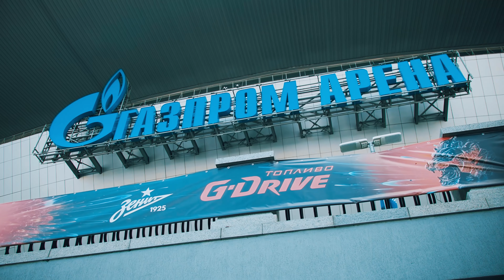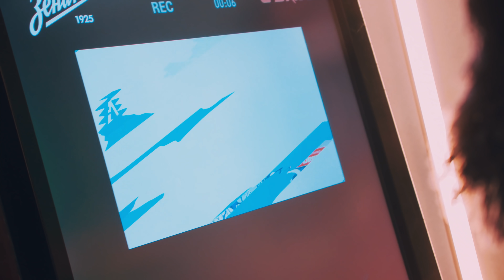G-Drive x ФК «Зенит» | МОЩНАЯ ПОДДЕРЖКА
Мощная поддержка G-Drive в решающем матче сезона 2020/2021 Тинькофф Российской Премьер-лиги между «Зенитом» и «Локомотивом» на стадионе «Газпром Арена» (Санкт-Петербург). Разгромив соперника со счетом 6:1, «Зенит» завоевал восьмой чемпионский титул в истории, сделав это в третий раз подряд.